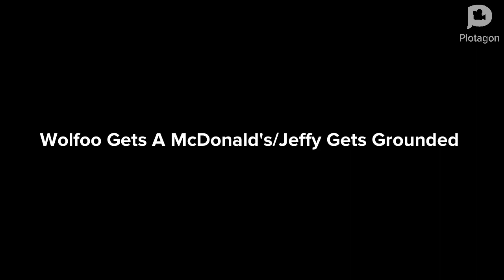Wolfoo Gets A McDonald’s/Jeffy Gets Grounded